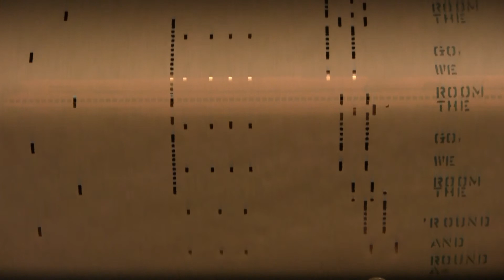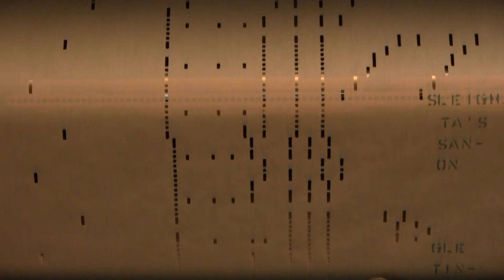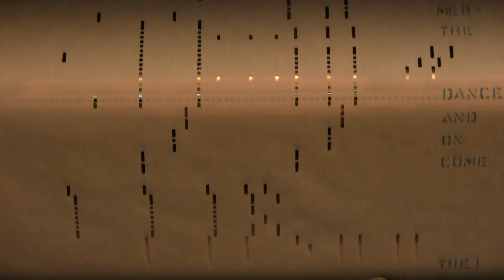The Merry Christmas Polka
1916 Stroud Pianola meets Canon HD Video Camera-The Merry Christmas Polka played by Sid Laney. A QRS Music Roll 8578; This was recorded using a Canon HF S21 HD Camera using a Canon 5.1 surround microphone and encoded into Windows Media with Dolby 5.1 surround.  Skip to half time for Mandolin mode and words.